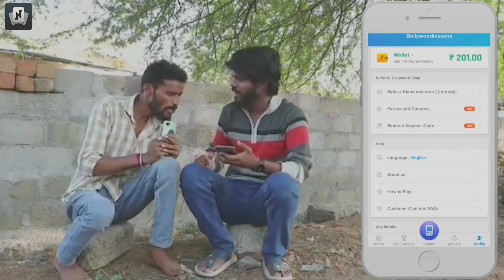mana palle a2z#village comedy అలిగిన అల్లుడు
Use Code - NOSTRA500  to get Rs 500 Sign up Bonus only for my Users

Code - NOSTRA500  केवल मेरे Code उपयोगकर्ताओं के लिए  RS 500 रुपए का बोनस तथा